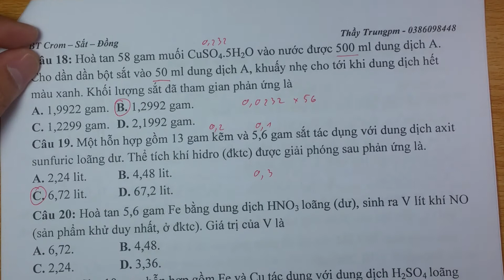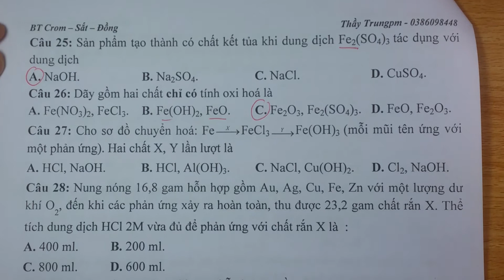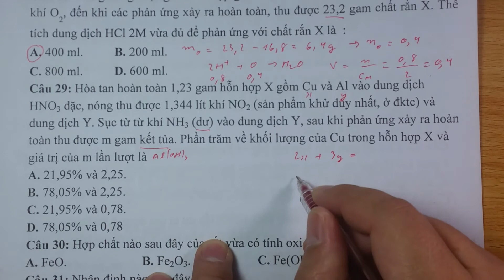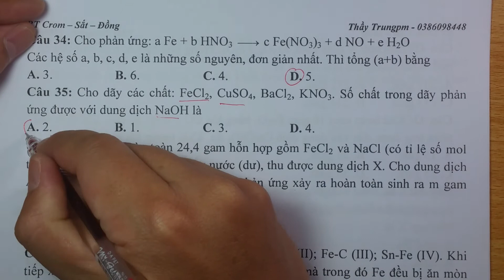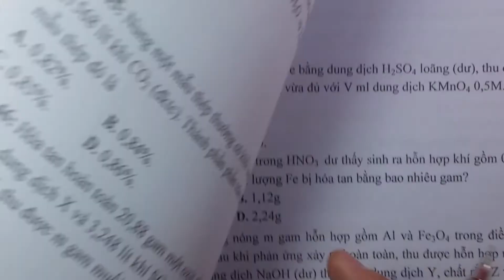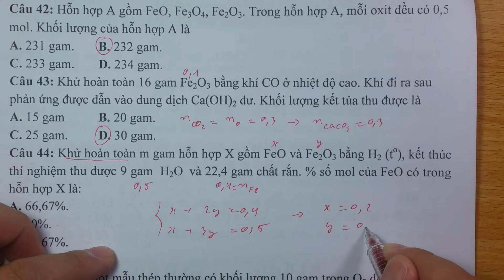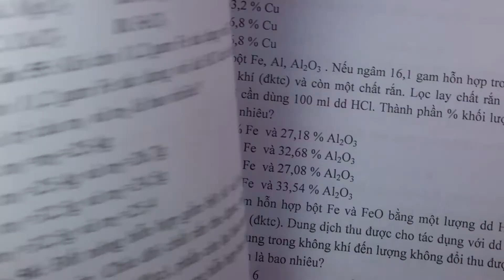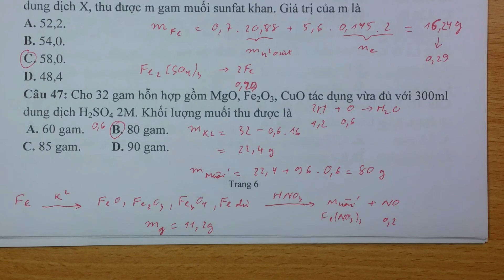Hóa 12 chương 7 - Sắt và hợp chất - Bài 7.2